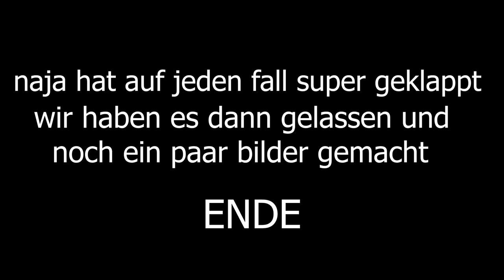MTB CLIPS I FOUND ON MY COMPUTER... and made a Video out of it!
Jo Leute,

Endlich mal wieder ein neues Video von mir.
Wenn es euch gefällt Liken, Kommentieren und verteilen an eure Freunde👍🤘

Bike:  Scott Voltage FR 730

Kameras: GoPro Hero 7Black
                  Lumix G70